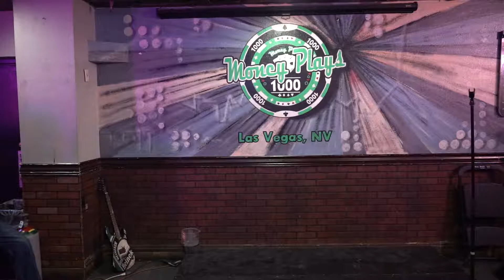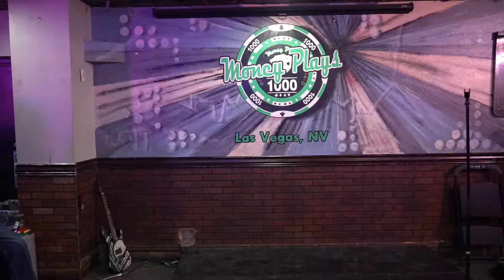Open Mic Money Mic at Money Plays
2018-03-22 Open Mic at Money Plays

The longest running open mic in Las Vegas!